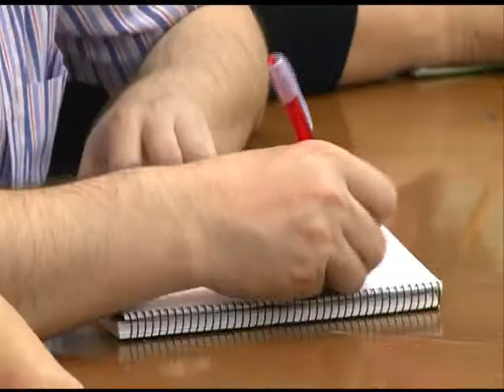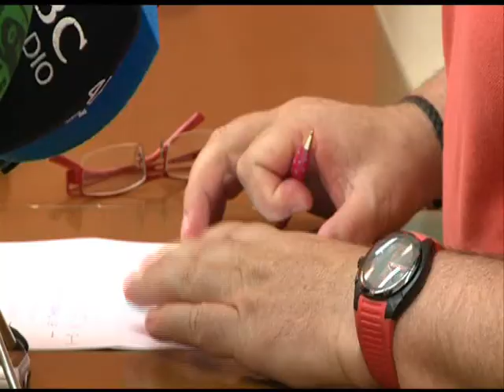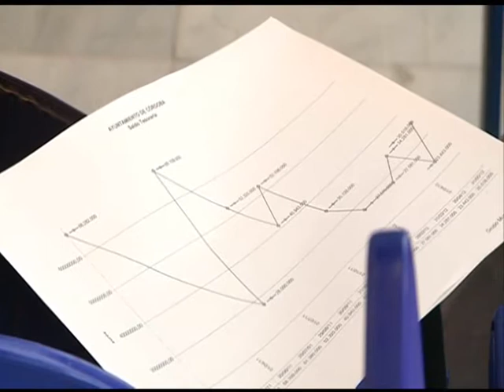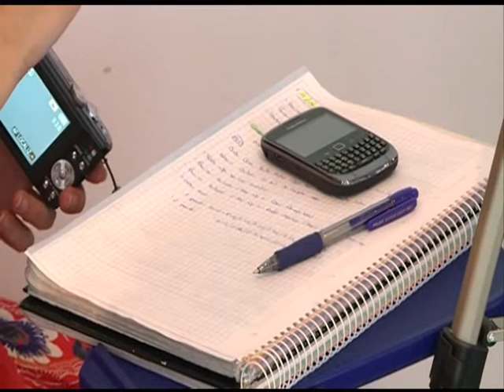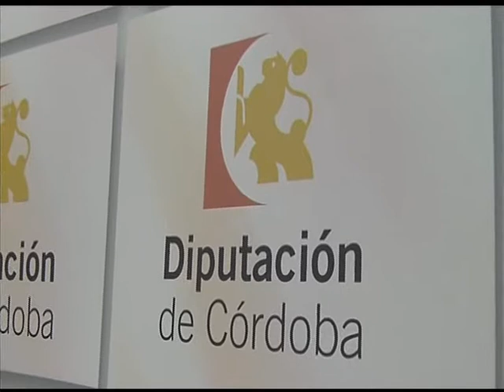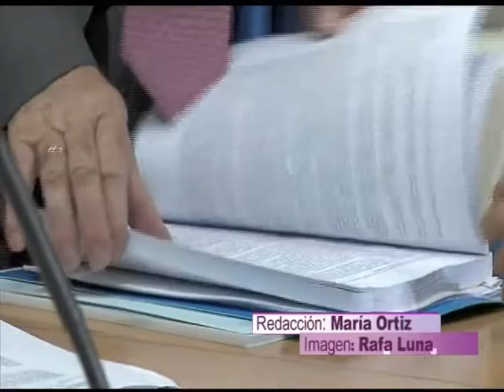Ptv Noticias 11 - Junio - 2012